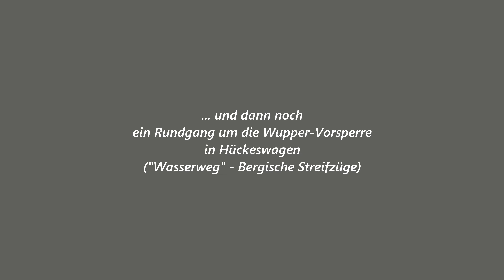Der Regen kündigt sich recht hübsch an ... • Ende August 2023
... und ein paar Impressionen von der Wupper-Vorsperre in Hückeswagen (»Wasserweg«, Bergischer Streifzug Nr. 2)